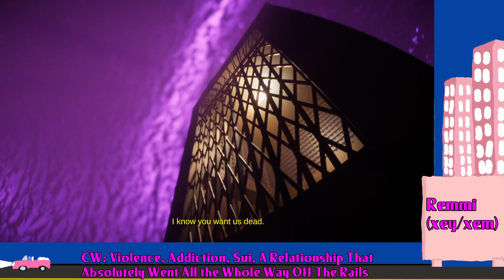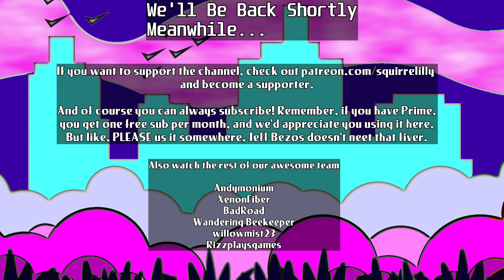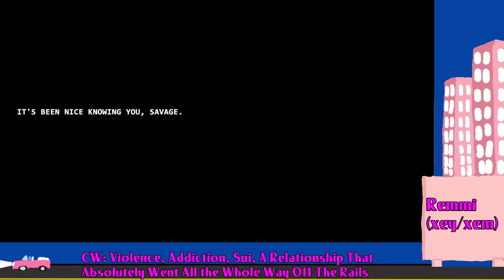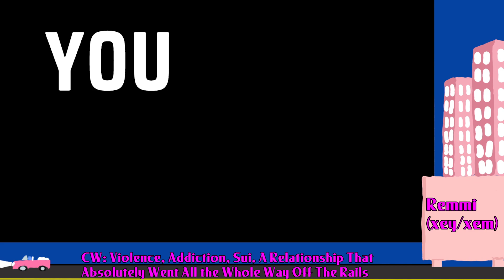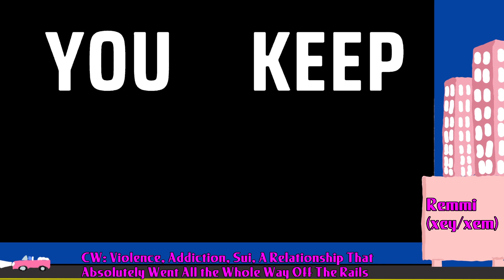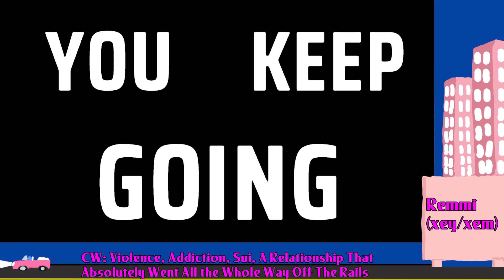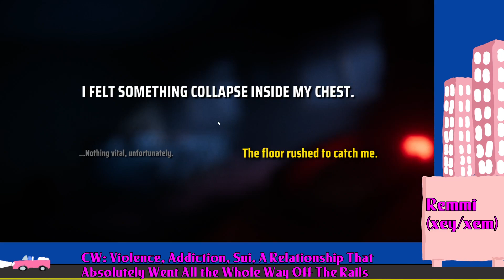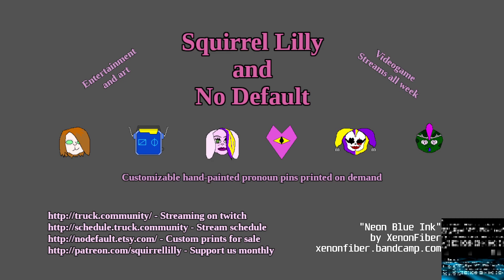Remmi | El Paso, Elsewhere ep 3: Down, Down, Down, Because There's Nothing Else To Do